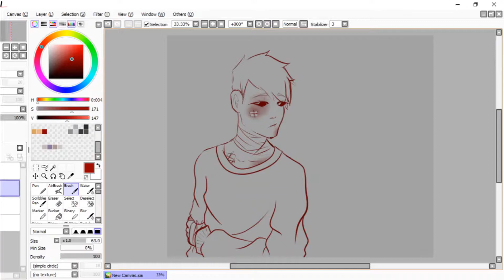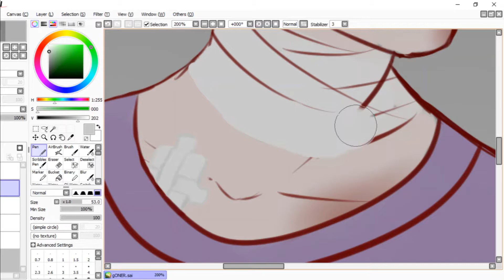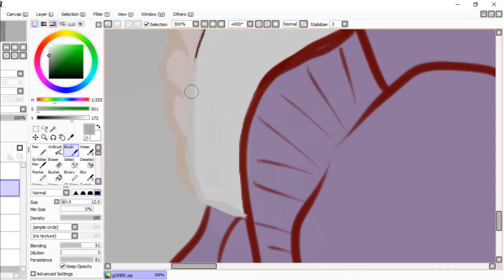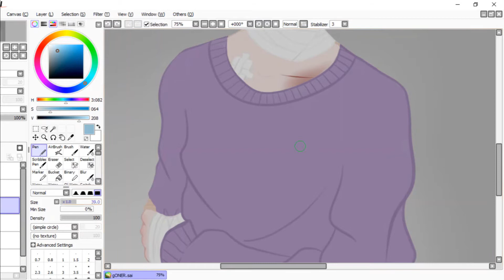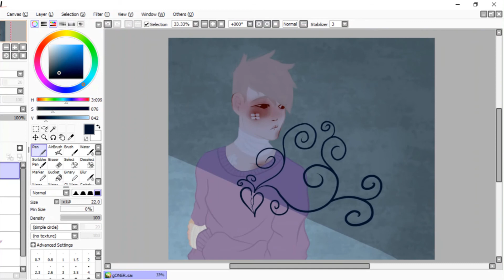Speedpaint - Goner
Song:
twenty ones pilots - Goner (Sleepers Version)